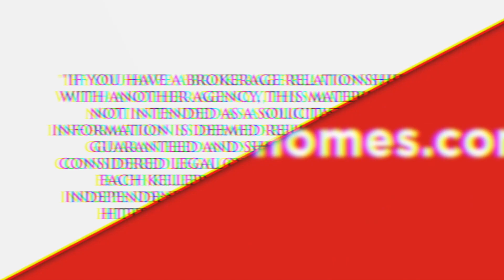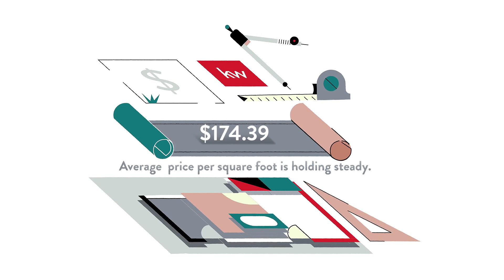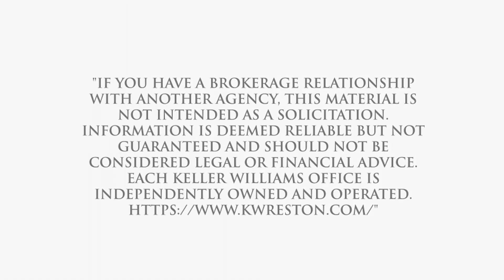Best Real Estate Agent to sell my home in Forest Hill, Forest Hill, MD, US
Best Real Estate Agent to sell my home in Forest Hill, Forest Hill, MD, US Video Real Estate Market Update.  Presented by Twenty-Three Homes with Glenn and Gift.